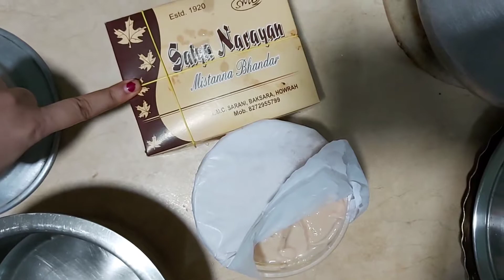Birthday Celebration Part-II // Aj bor k pat pere khaoalam // 8 th August // 22 se Srabon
We already uploaded the part 1. Now please watch the part 2. We tried to show the food being served. Enjoyment was at it's peak.